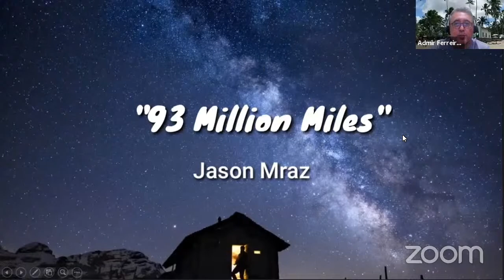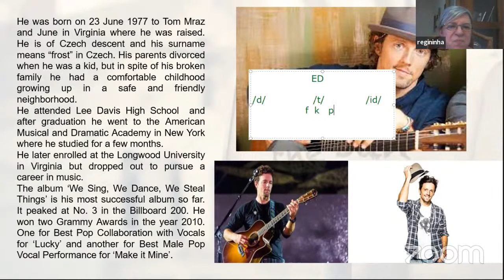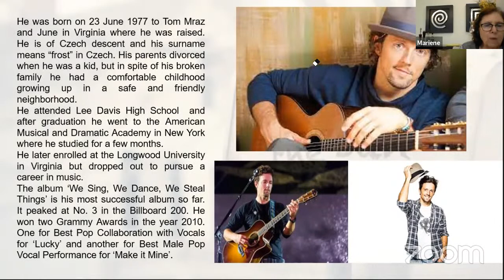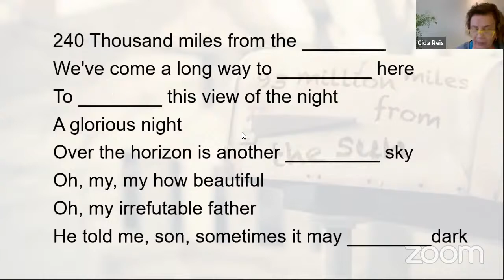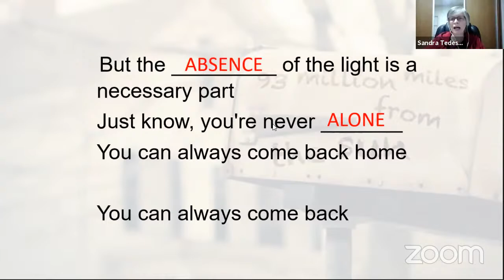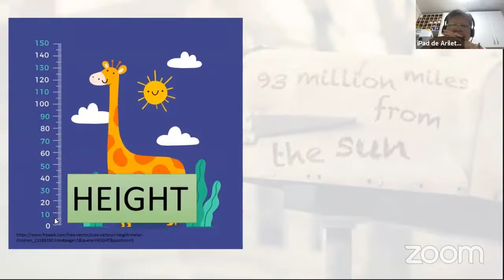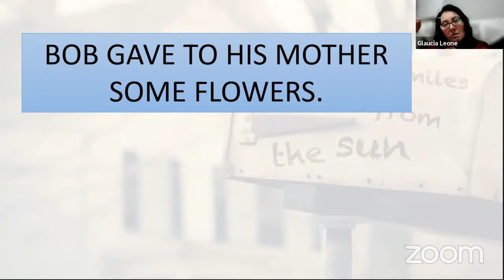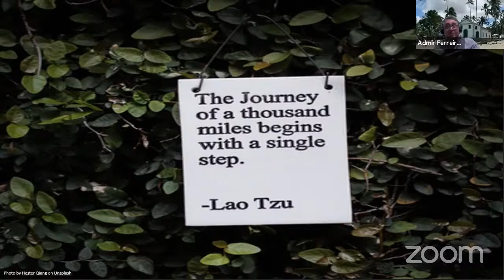SONG CLASS - 93 MILLION MILES - JASON MRAZ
Aula de Língua Inglesa utilizando uma canção no idioma para enriquecimento de vocabulário, gramática e pronúncia.